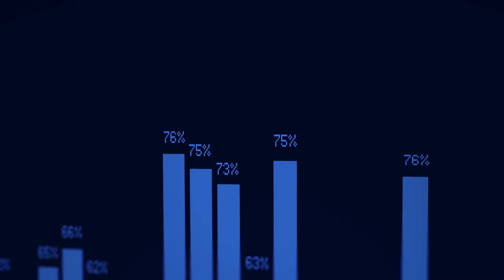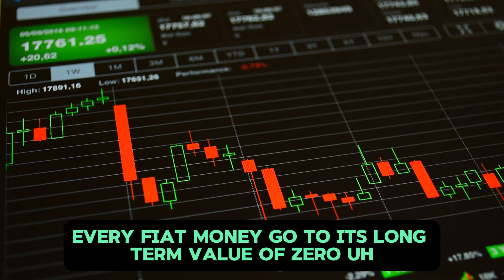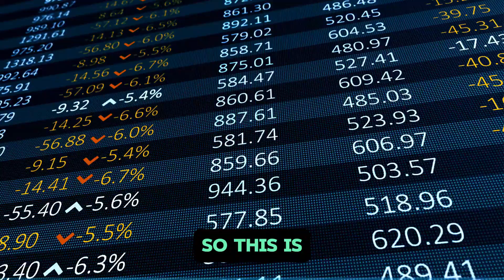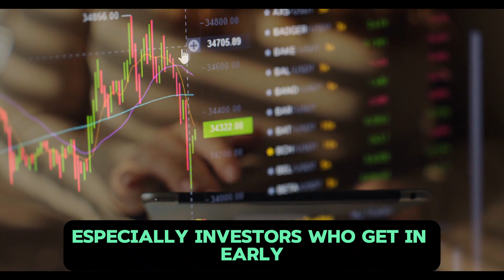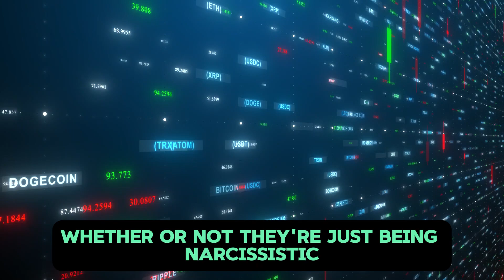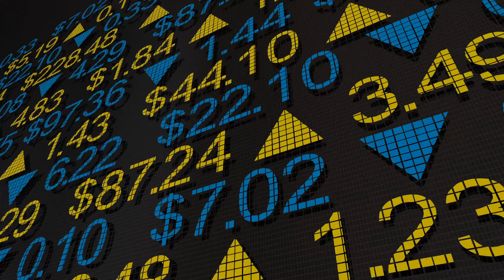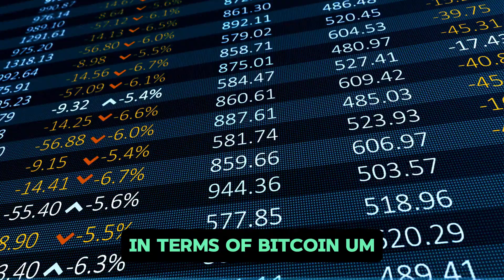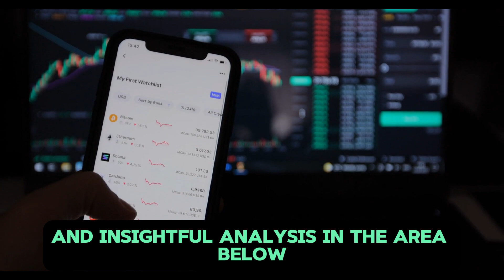Max Keiser: "They Are Hiding the BIGGEST TRUTH About Bitcoin & Crypto"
Timothy Maxwell Keiser is an American-Salvadoran broadcaster and film maker. He hosted Keiser Report, a financial program broadcast on RT that featured heterodox economics theories. Until November 2012, Keiser anchored On the Edge, a program of news and analysis hosted by Iran's Press TV

Credit: Bitcoin Magazine
Building Bitcoin Country w/ Max Keiser & Stacy Herbert